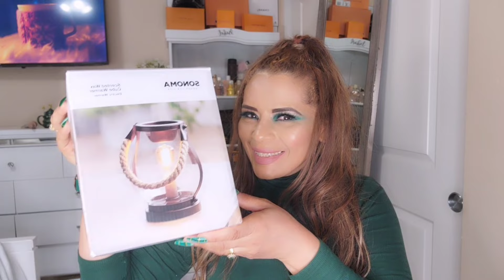🌲HOGAR ,COMPRAS PARA ESTA NAVIDAD2O23# PRIMERA PARTE #1